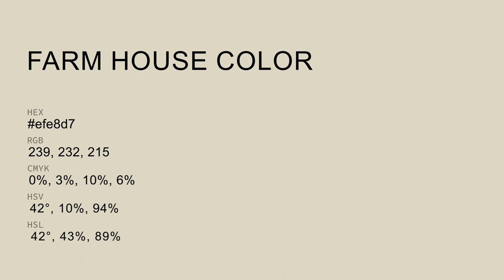Farm House color efe8d7 hex Cool Yellow color efe8d7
What color is Farm House ? efe8d7 hex, Cool Yellow color efe8d7

Hex efe8d7 Color Code is also known as Farm House color

Hex efe8d7 Color code in CMYK color (process color) code model is generated after subtraction of 0% cyan, 03% magenta, 1% yellow, 06% black.